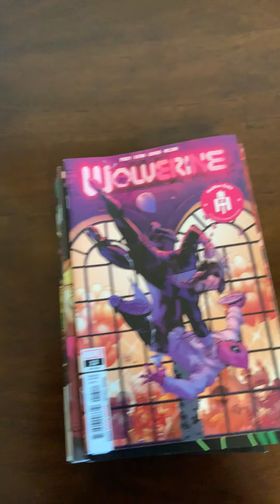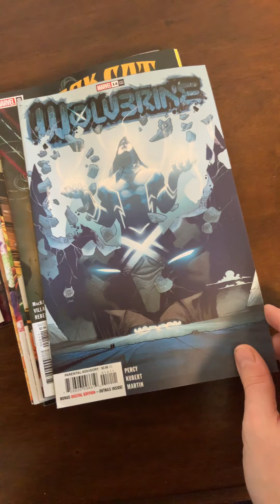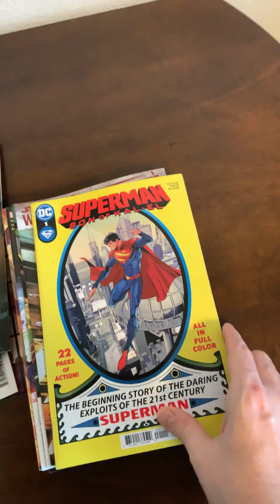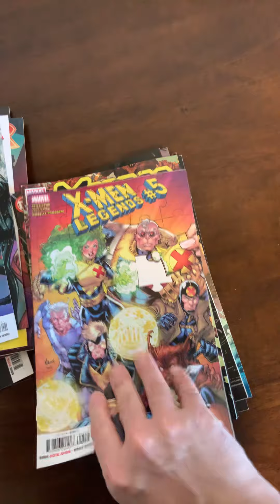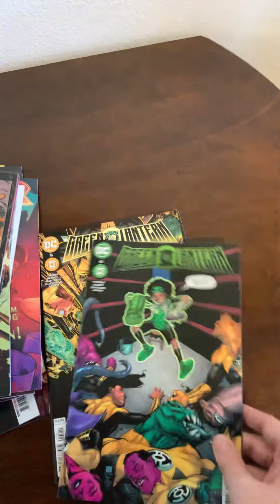Show off my comic books collection Marvel&DC!